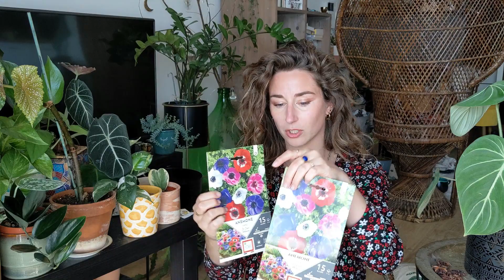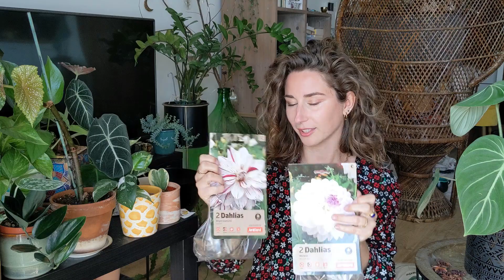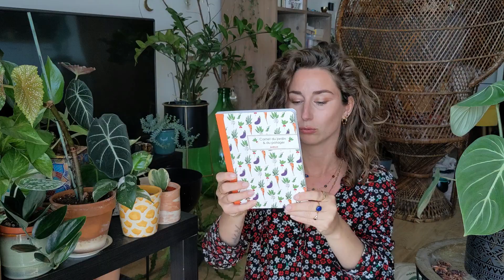2 Nouvelles PLANTES, Bulbes, Rempotage & Blabla plantes, Philo melano & Cactus zigzag !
Dans ce vlog 100% plantes je vous partage mes derniers achats au Jardiland de Montpellier Lattes à la soirée urbanjungle : Philodendron melanochrysum, Cactus zigzag (Epiphyllum anguliger), Bulbes d'anémones et bulbes de dahlia & rempotage de Monstera adansonii & Blablaplantes ! ⬇️! ✿

👉 CODE DE PARRAINAGE : ref4349373
Avec ce code vous aurez 5€ de réduction sur votre première commande de 35€
👉 CODE* : parletrop

👉 CODE* : jeparletrop10 vous donne 10% sur l'ensemble de votre commande